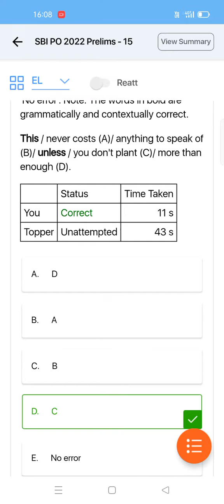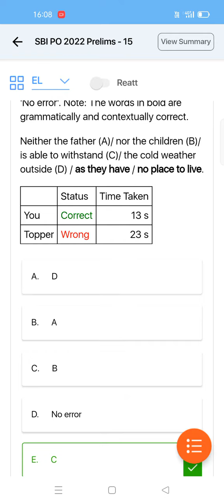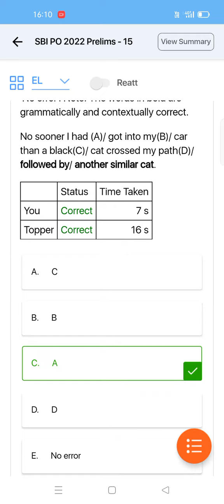English:- Exam based Error sbi sbi po